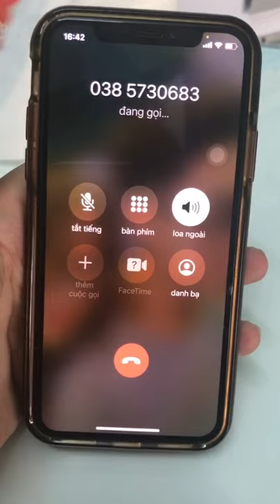Video khiếu nại shopee